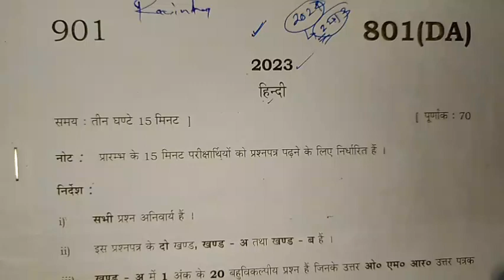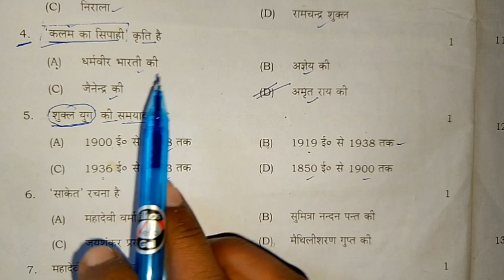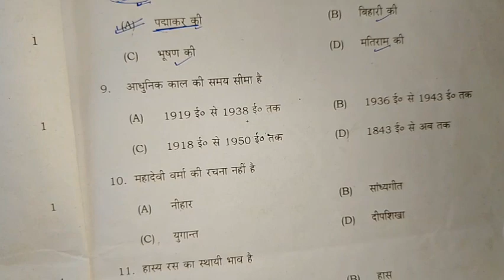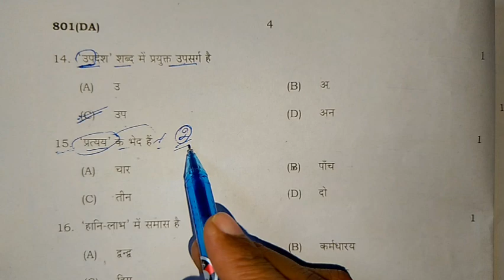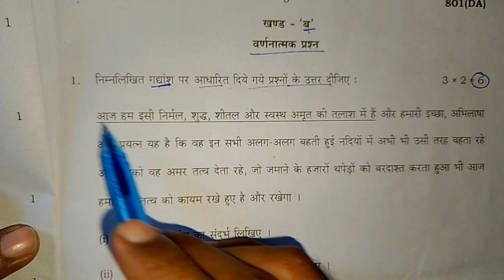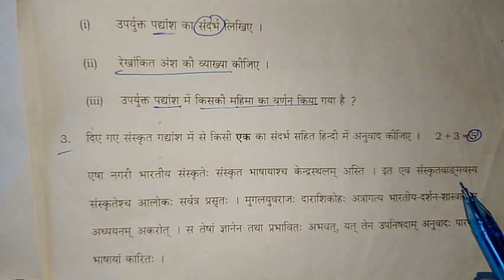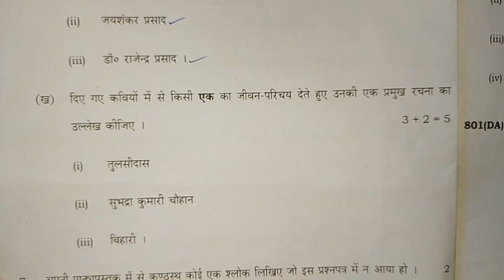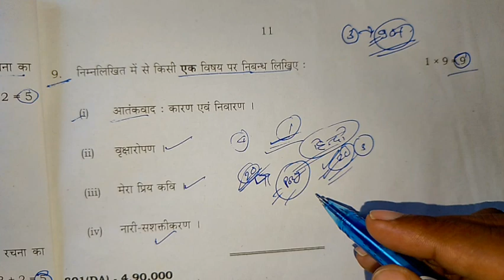class 10th hindi previous year paper board 2023 | 10th hindi important question | 10th Hindi पेपर